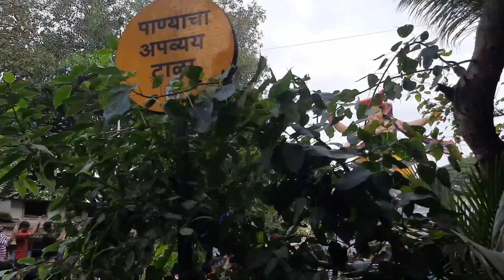Colaba cha Yuvraj 2022 aagman sohala